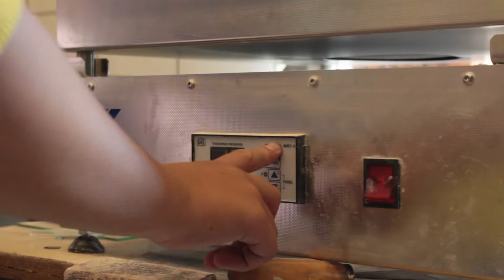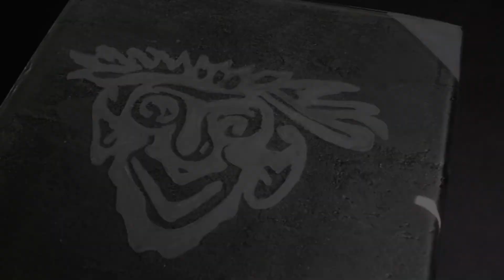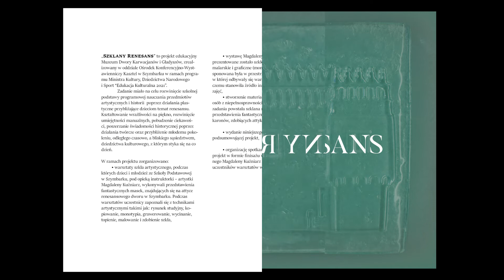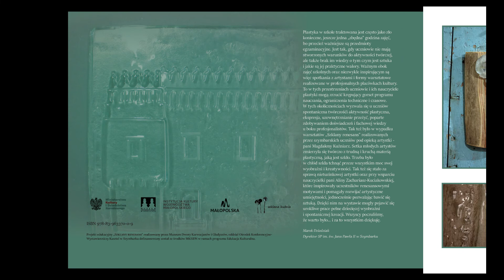Szklany Renesans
„Szklany Renesans” to projekt edukacyjny Muzeum Dwory Karwacjanów i Gładyszów, zrealizowany w oddziale Ośrodek Konferencyjno-Wystawienniczy Kasztel w Szymbarku w ramach programu Ministra Kultury, Dziedzictwa Narodowego i Sportu “Edukacja Kulturalna 2021”. Zadanie miało na celu rozwinięcie szkolnej podstawy programowej nauczania przedmiotów artystycznych i historii poprzez działania plastyczne przybliżające dzieciom temat renesansu. Kształtowanie wrażliwości na piękno, rozwinięcie umiejętności manualnych, pobudzenie ciekawości, poszerzanie świadomości historycznej poprzez działania twórcze oraz przybliżenie młodemu pokoleniu, odległego czasowo, a bliskiego sąsiedztwem, dziedzictwa kulturowego, z którym styka się na co dzień.

W ramach projektu zorganizowano:
• warsztaty szkła artystycznego, podczas których dzieci i młodzież ze Szkoły Podstawowej w Szymbarku, pod opieką instruktorki – artystki
Magdaleny Kuźniarz, wykonywali przedstawienia fantastycznych masek, znajdujących się na attyce renesansowego dworu w Szymbarku. Podczas
warsztatów uczestnicy zapoznali się z technikami artystycznymi takimi jak: rysunek studyjny, kopiowanie, monotypia, grawerowanie, wycinanie, topienie, malowanie i zdobienie szkła,
• wystawę Magdaleny Kuźniarz, na której zaprezentowane zostało szkło artystyczne oraz prace malarskie i graficzne (monotypie). Wystawa wyeksponowana była w przestrzeni oficyny dworskiej, w której odbywały się warsztaty plastyczne, dzięki czemu stanowiła źródło inspiracji dla uczestników zajęć,
• stworzenie materiałów sensorycznych dla osób z niepełnosprawnościami wzroku. W ramach zadania powstała szklana makieta kasztelu oraz przedstawienia fantastycznych masek – maszkaronów, zdobiących attykę Kasztelu w Szymbarku,
• wydanie niniejszego katalogu jako publikacji podsumowującej projekt,
• organizację spotkania podsumowującego projekt w formie finisażu wystawy szkła artystycznego Magdaleny Kuźniarz wraz z prezentacją prac
uczestników warsztatów wykonanych podczas zajęć.

Muzeum Dwory Karwacjanów i Gładyszów w Gorlicach
Instytucja kultury Województwa Małopolskiego
oddział - Ośrodek Konferencyjno-Wystawienniczy Kasztel w Szymbarku